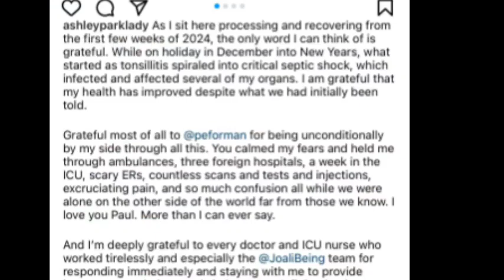Ashley park finally back on set with Emily in Paris after septic shock hospitalization.